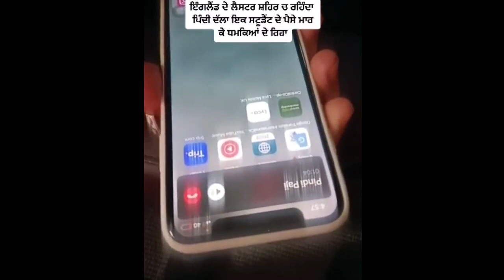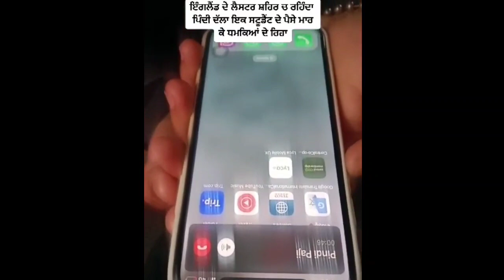ਭਈਆਂ ਨੂੰ ਮਾੜਾ ਕਹਿਣ ਵਾਲਿਓ ਆ ਆਪਣੇ ਲੋਕਾਂ ਦੀ ਕਰਤੂਤ ਵੀ ਦੇਖਲੋ